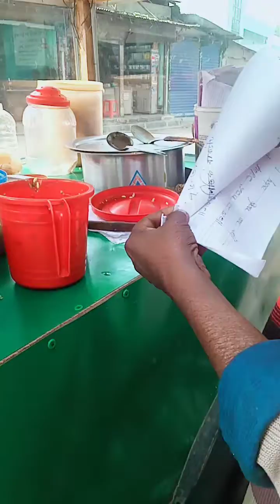jhalmuri pagal Chanchal